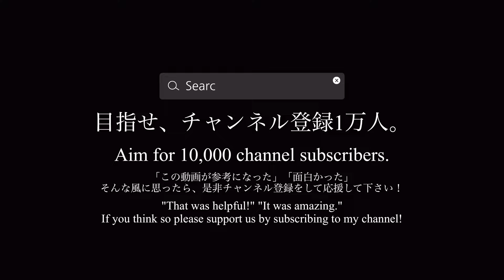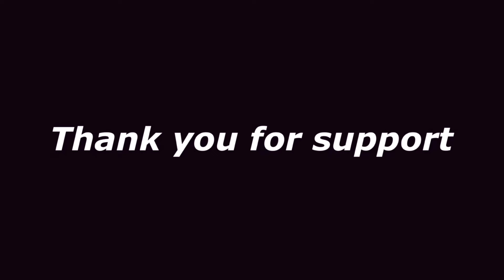【ドルフィンキック】速くなりたい人の為の強化メニュー